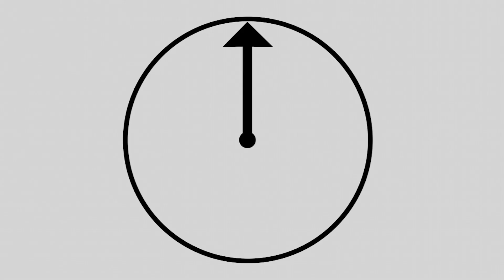Honoring Your Brand with Meg Goldthwaite, MBA ’96, Chief Marketing Officer at NPR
Meg Goldthwaite, MBA ’96, Chief Marketing Officer at NPR, talks about honoring your brand while innovating during this Management In A Minute.